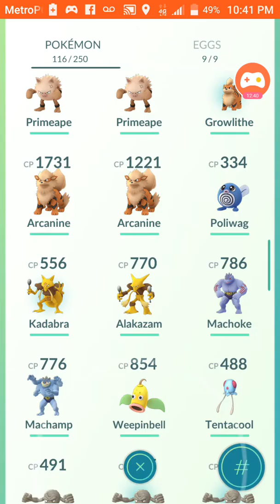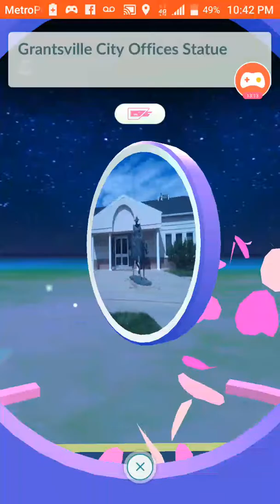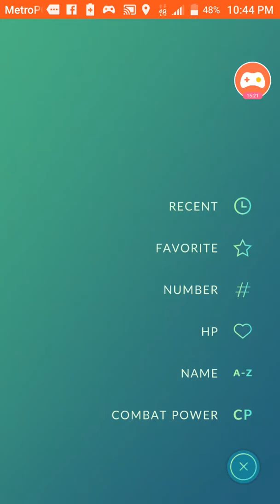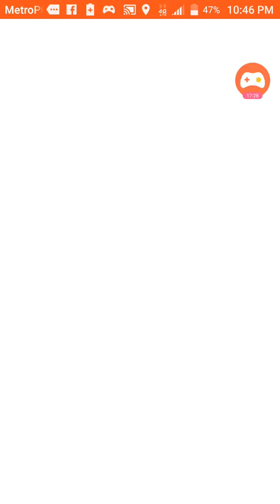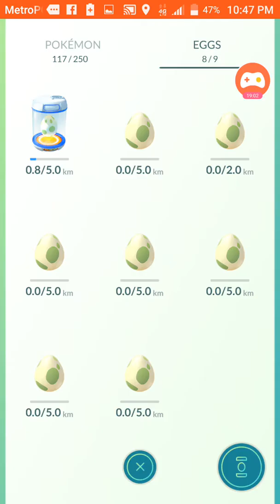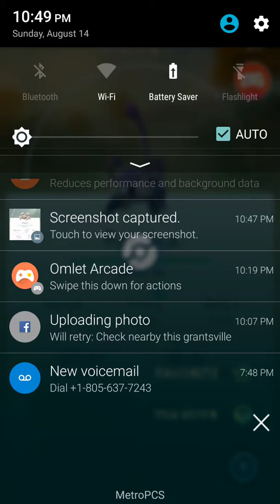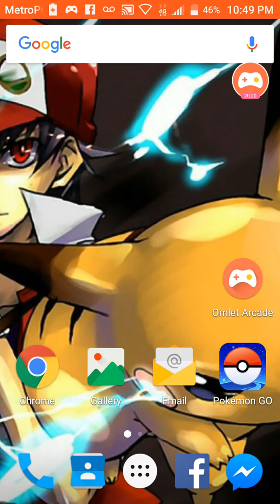Pokémon GO - FAST EXP 30 MINUTE GRIND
first video hope it's not completely crap. but I didn't have an incense but still decent amount of exp for my small town PokéParty